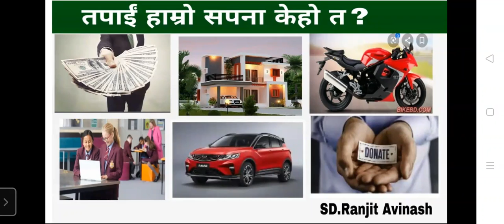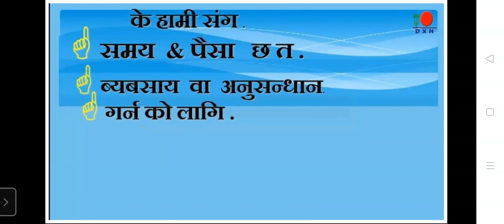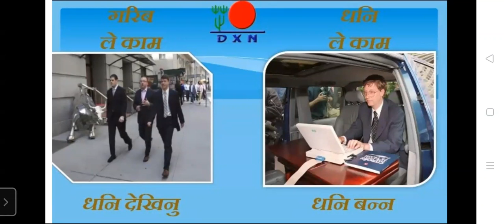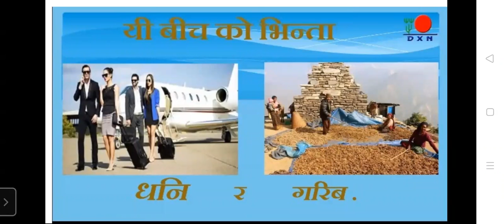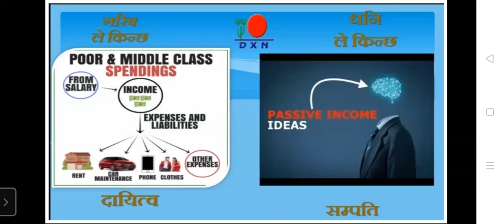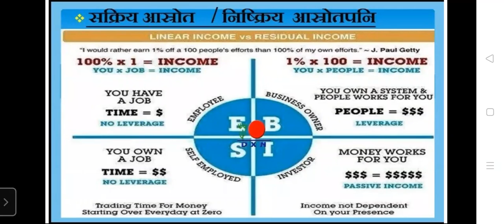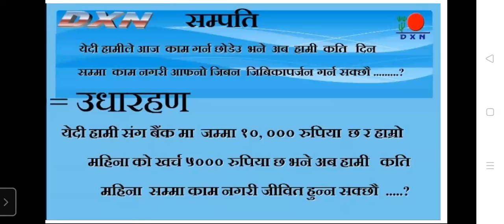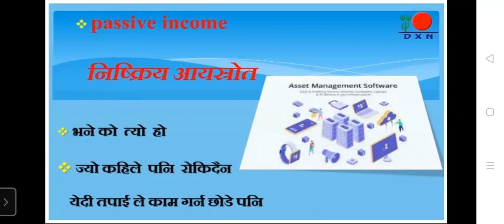How To Become Rich In Dxn By Ranjit Ram